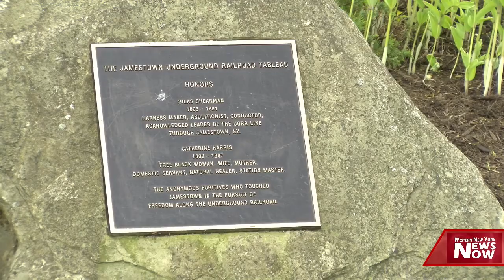Rally Against White Supremacy, Hate Slated